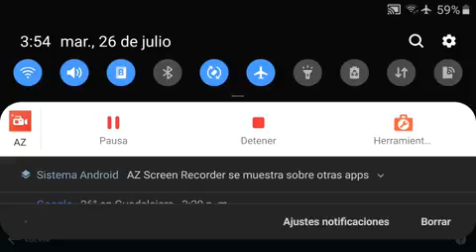VÍDEO #103 SIGO DE MARICÓN